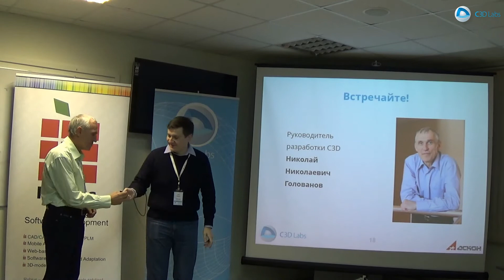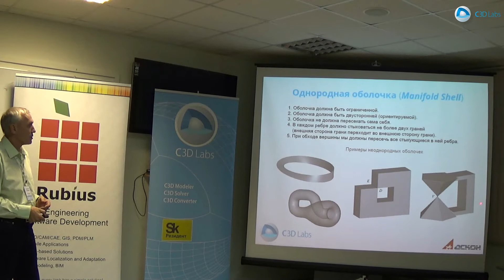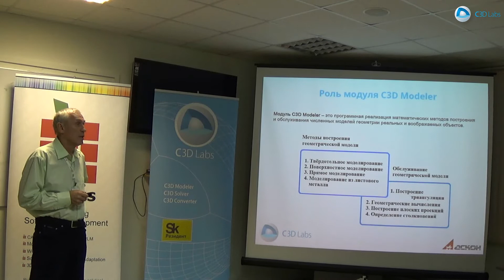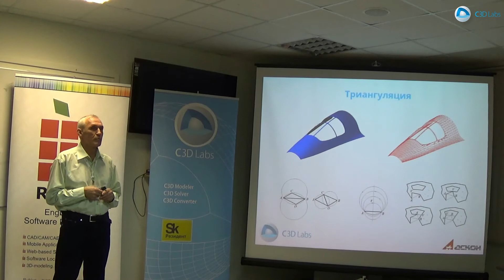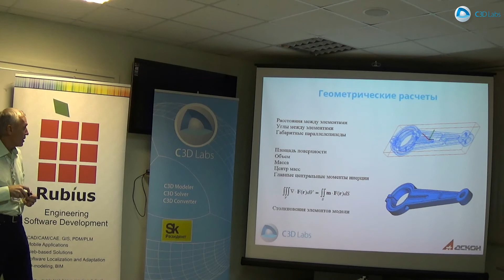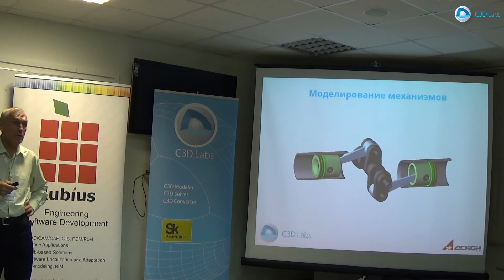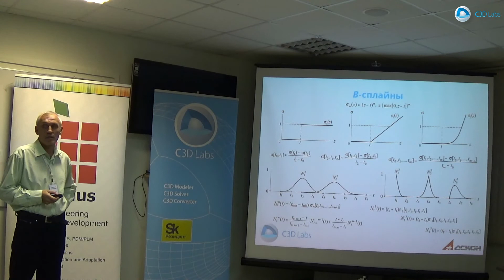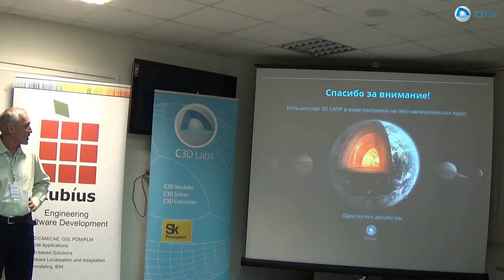Лекция "Геометрическое моделирование" (Николай Голованов)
Запись семинара "Ядро C3D и основы геометрического моделирования". Лекция Николая Николаевича Голованова "Геометрическое моделирование и геометрическое ядро C3D". Томск, 20 ноября 2014 г. Запись и монтаж видео - компания Rubius.